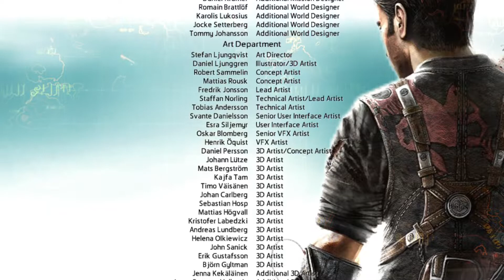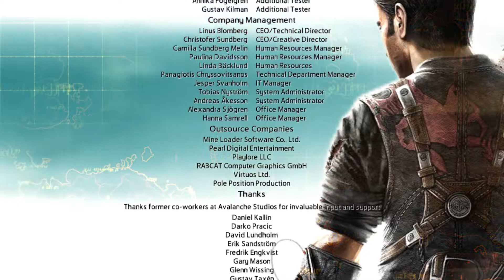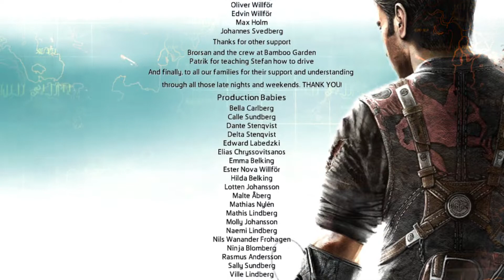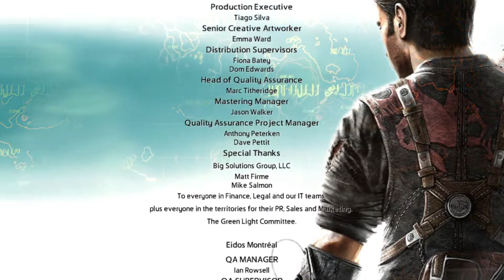Just Cause 2 - Episodio 11 - Final